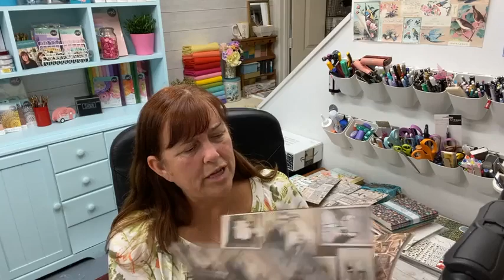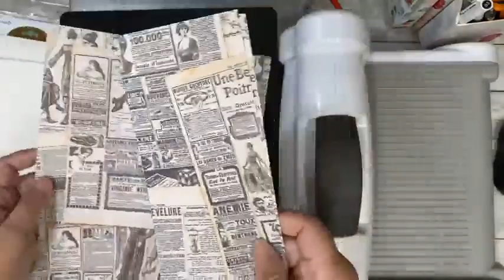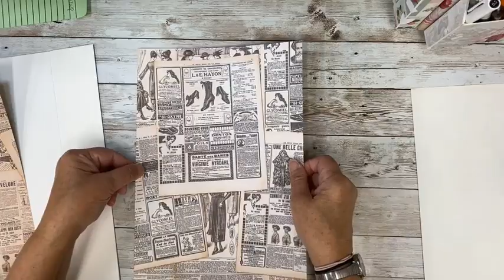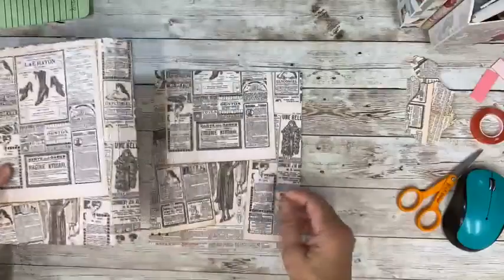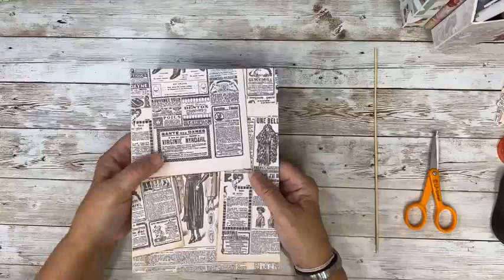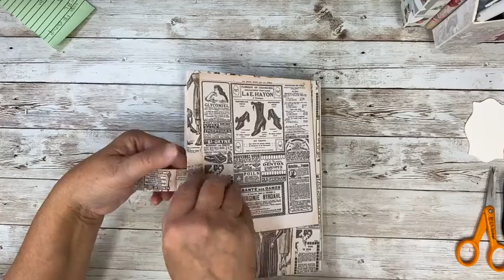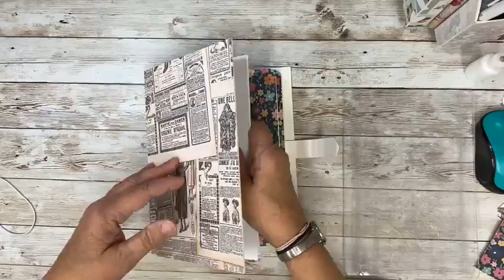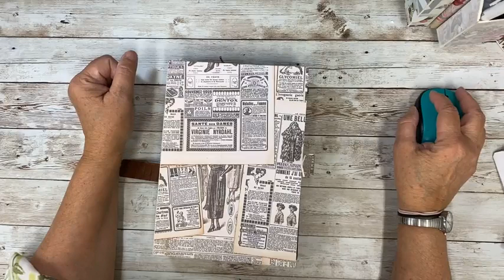Full Size Journal Assembly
This journal is a BIG one- you will need the Big Shot Plus or Big Shot Pro to die cut it. It measures 8 3/4" x 6 1/4" with an adjustable spine of 1/2" all the way up to 2"!